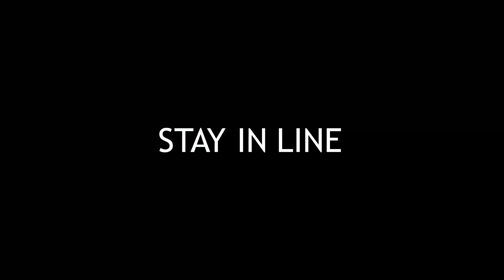Stay Online | Film Riot Short Film Challenge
What could go wrong if you took 10 people with their smartphones during quarantine?

TV Gymlit is a television ran by students of Gymnázium Litoměřická in their free time. We are located in Prague, Czech Republic.